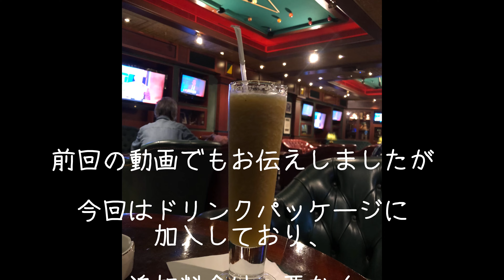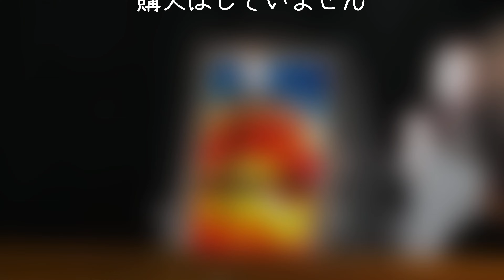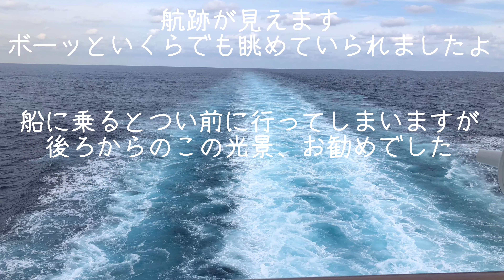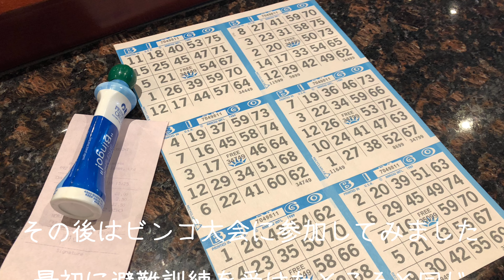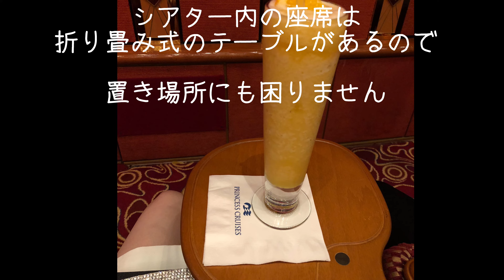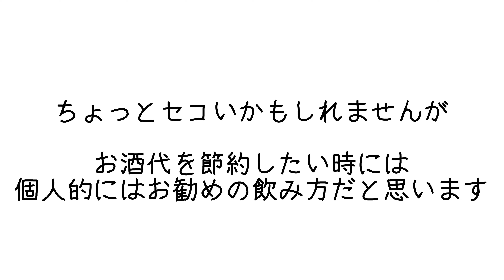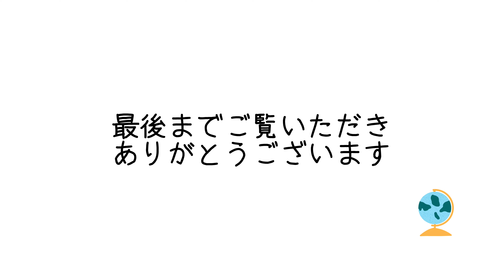クルーズ2日目【ダイヤモンドプリンセス】陽気に台湾・沖縄9日間ツアーの乗船記です。フォーマルナイトのシャンパンタワーや、オークションでのシャンパンサービス、アフタヌーンティーについてまとめました。